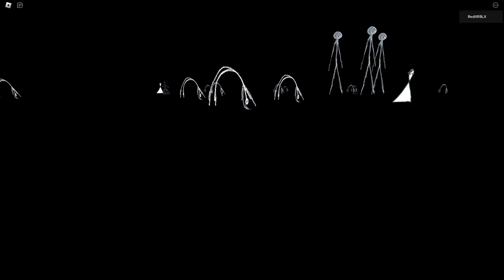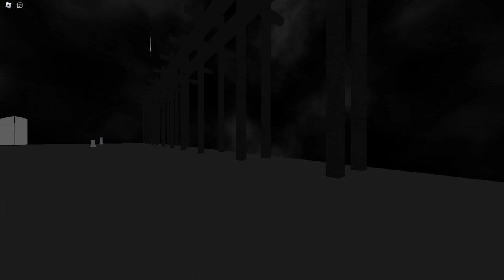Black Space But In Roblox - BLACKSPACE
An unfinished recreation of BLACK SPACE from OMORI in Roblox, while not being a complete package I'll say that it doesn't disappoint in any way. Essentially, all of the doors on the left side are finished, while only one door on the right side is finished and the rest are still under construction, I think black keys need to still be added to some as well if I'm thinking correctly.

Rooms like SUSPENSE and NEIGHBORHOOD OF SHADOWS are my personal favorite BLACK SPACE rooms from the original because of either the music or the visuals being depicted, so seeing it in Roblox makes this the much more interesting and cooler.